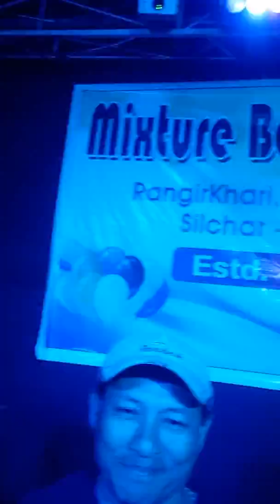Mere khwabon me jo aaye | indrani dutta | live show | Silchar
Movie-Dilwale dulhaniya le jayenge (DDLJ)
Singer-Lata ji